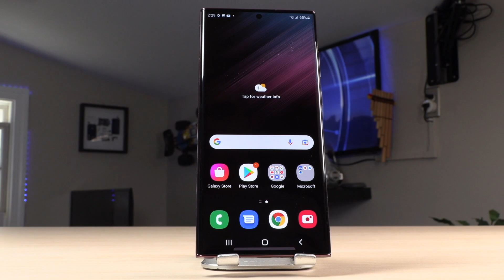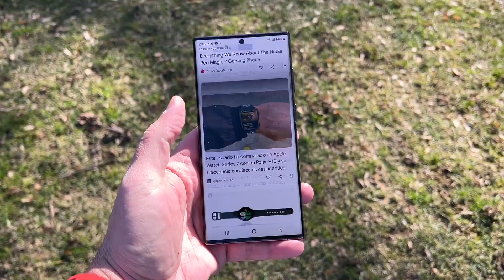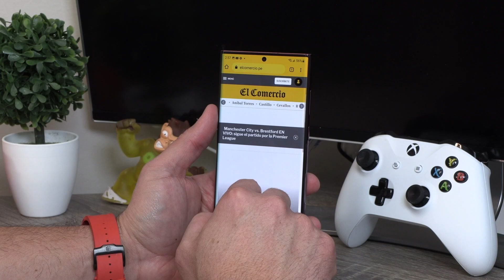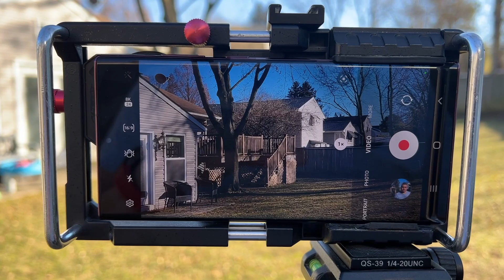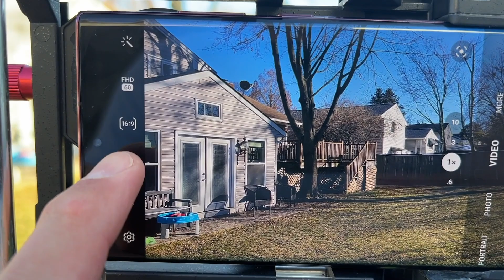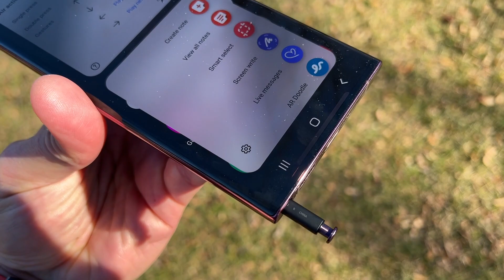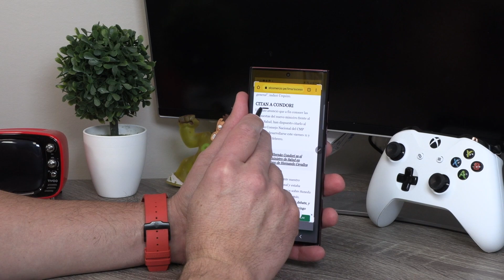Unboxing Galaxy S22 Ultra "NOTE" 5G - Primeras Impresiones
UNBOXING Y PRIMERAS IMPRESIONES DEL SAMSUNG GALAXY S22 ULTRA (NOTE) vamos con los detalles de este nuevo dispositivo y todo lo que debes de saber.